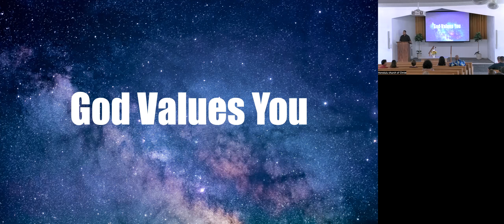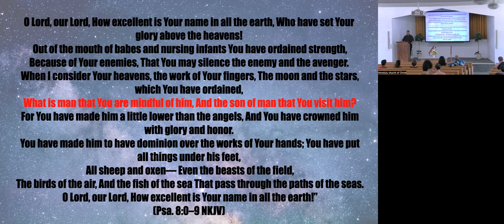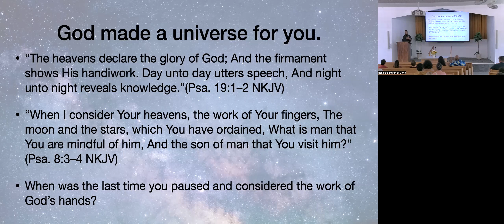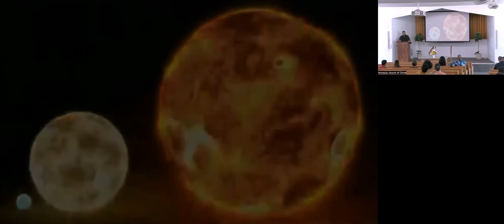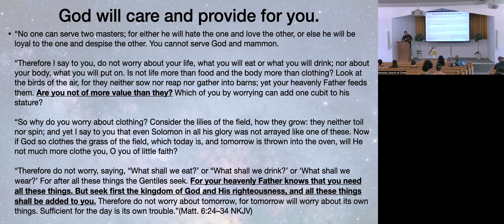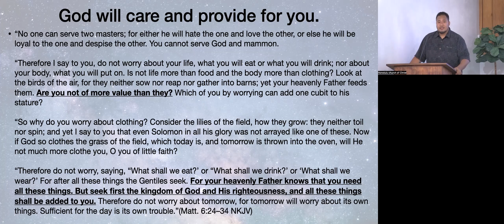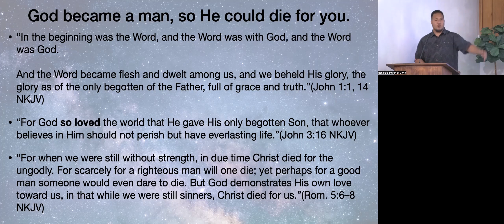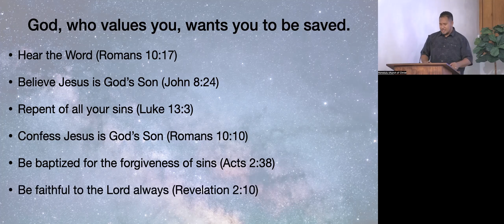God Values You